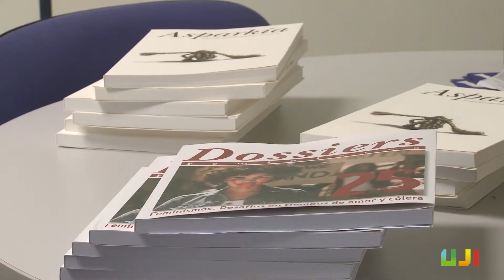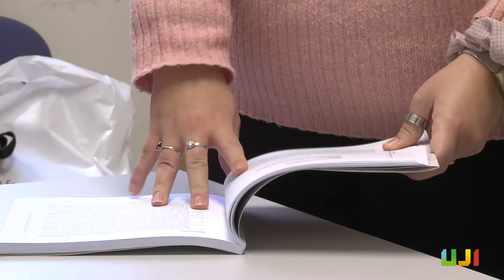Experiència AlumniSAUJI grau en Història i Patrimoni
Nerea Bella, graduada en Història i Patrimoni, ens conta la seua experiència com antiga alumna de l'UJI i els beneficis de formar part d'AlumniSAUJI una vegada finalitzes els teus estudis. Coneix més sobre la seua experiència a